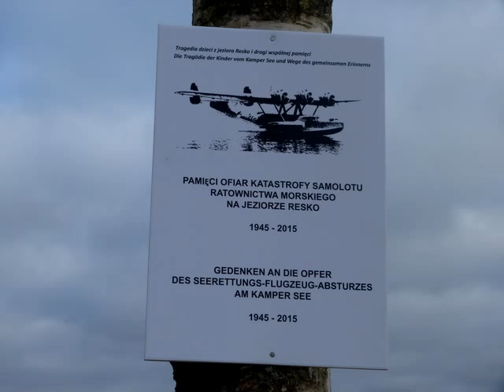Die Tragodie der Kinder vom Kamper See ( tragedia dzieci z j. Resko ) - 05.03.2015.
Organizatorzy rocznicy uroczystości :
Niemiecki Związek Ludowy Opieki nad Grobami Wojennymi
Miasto Trzebiatów